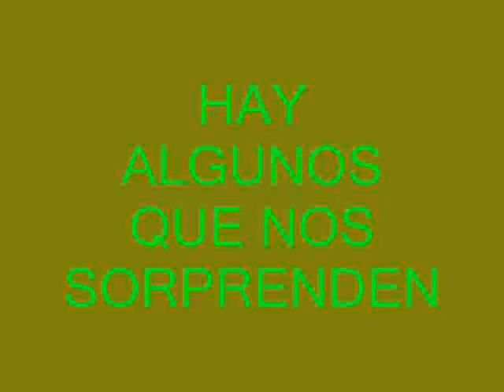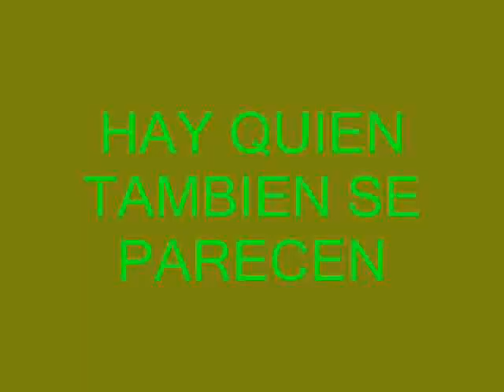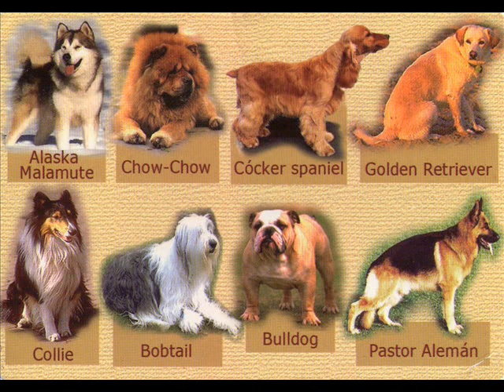ANIMALES MUY CUCOS